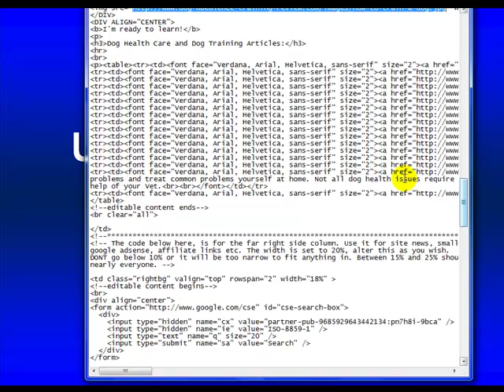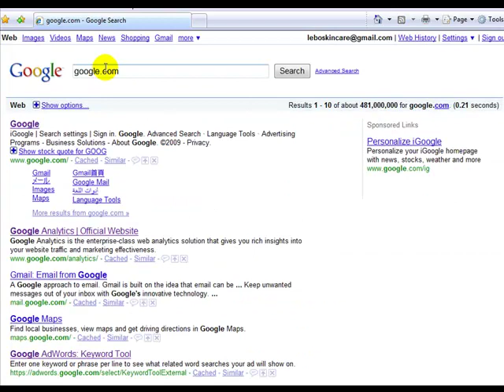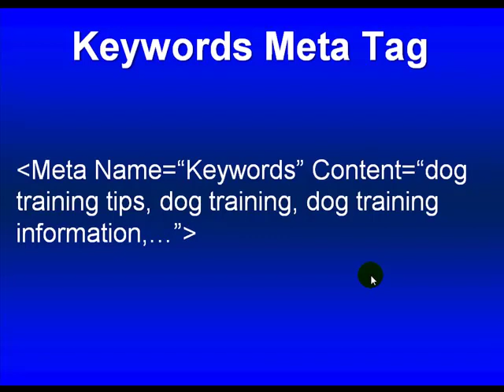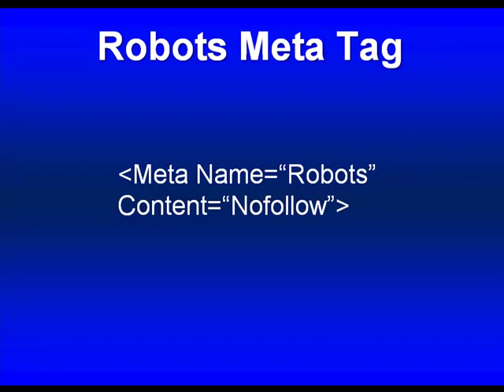Ultimate Internet Marketing Toolkit Part 25